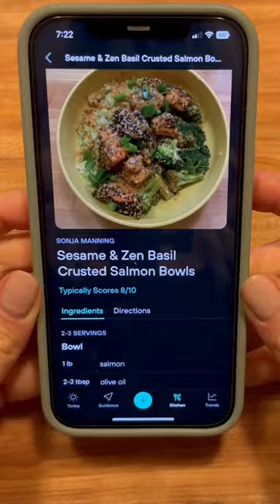How To Make an Easy Salmon Bowl for Lunch or Dinner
Sonja Manning demonstrates this Sesame and Zen Basil Crusted Salmon Bowl recipe that’s flavorful, satisfying, and super easy to assemble.

🛒 Ingredients: Bowl

- 1 lb wild-caught salmon
- 3 tablespoons olive oil
- 1 to 2 tablespoons gochujang
- 3 tablespoons sesame seeds
- 3 tablespoons basil or chia seeds
- 1 crown of broccoli, cut into florets
- 1 bag of frozen cauliflower rice
- Kimchi and thinly sliced green onion for garnish
- Avocado slices for topping

🛒 Ingredients: Creamy miso ginger sauce

- 1 tablespoon white miso paste
- 2 tablespoons rice vinegar
- 1 tablespoon tamari
- 1 tablespoon gochujang
- 2 tablespoons avocado mayo
- 1 teaspoon of minced fresh ginger

👩‍🍳 Directions:

- Add 2 tablespoons of olive oil to a bowl.
- Add the kimchi paste.
- Slice the salmon into bite-size chunks, add to the bowl, and mix.
- Add the basil (or chia) and sesame seeds to a plate.
- Roll each bite-size salmon piece on the plate to coat with the seeds.
- In separate bowl, mix the sauce ingredients.
- Heat the remaining tablespoon of olive oil in a skillet.
- Add the salmon to the skillet to cook. Rotate pieces in the oil to cook on all sides.
- Rice the broccoli in a food processor.
- Add the broccoli and cauliflower rice to a separate skillet and sauté briefly.
- Plate the salmon and rice mixture. Add top with the onion and avocado slices.
- Top with the sauce.